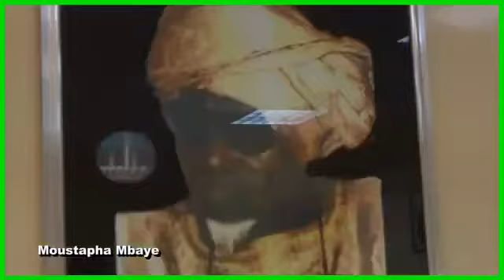Chanson dedié à Monsieur le Maire de touba ,le directeur générale de Touba materiaux